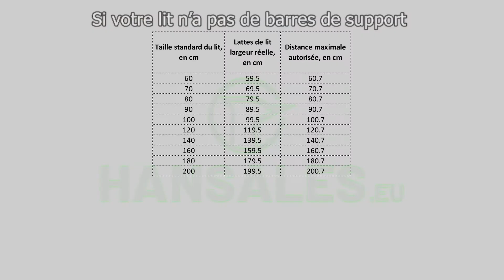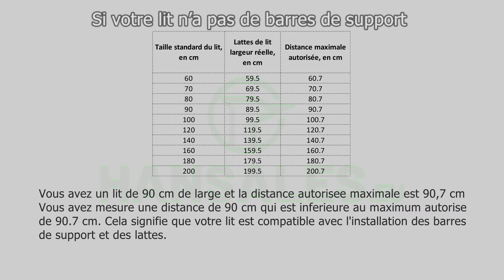Si votre lit n'a pas de barres de support